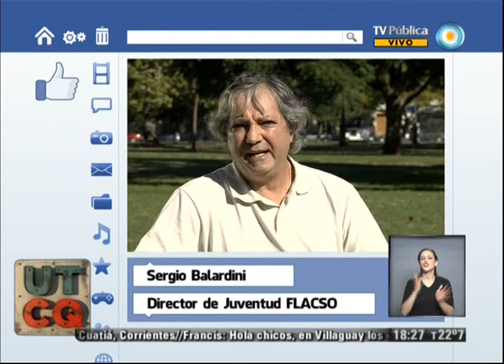UTCQ - Debate: Militancia joven - 17-07-13 (2 de 2)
Vivimos en un país donde durante los últimos 10 años se promovieron, desde el Estado, políticas de inclusión de los jóvenes en la acción política. Por eso los invitamos a debatir acerca de la participación de los jóvenes en la política desde la militancia social.